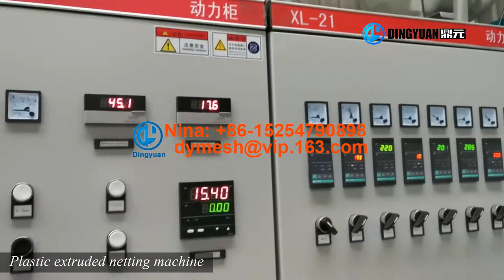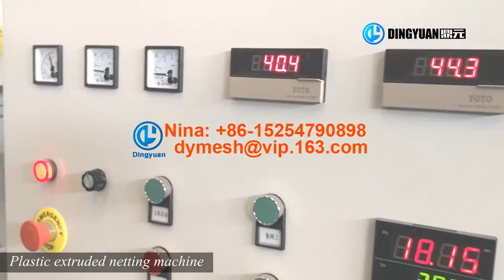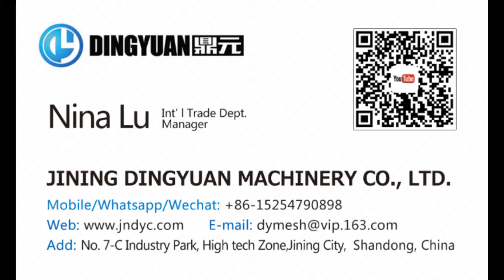Poultry hex Netting Plastic Temporary Barrier Chicken Wire Protection mesh machine+86-15254790898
plastic mesh machine extruded netting machine is mainly use PP/PE as raw materials, add some additives, to produce the plastic net with the small hole, widely used in the field of widely used in the field of Plastic breeding net, Plastic fence net, plastic netting, plastic rigid flat net, plastic heavy duty net, sericulture net silkworm breeding net and so on.

plastic mesh machine or plastic net machine, is a kind of plastic net extruder, this model is work for fence net or breeding net , main material is PE. Also change mold this plastic fence net machine can processing smaller mesh or bigger mesh, such as plastic mosquito net, plastic filter net or plastic geonet.
Best Regards
Nina
Jining Dingyuan machinery Co.,Ltd.